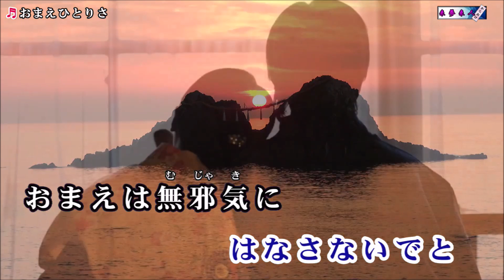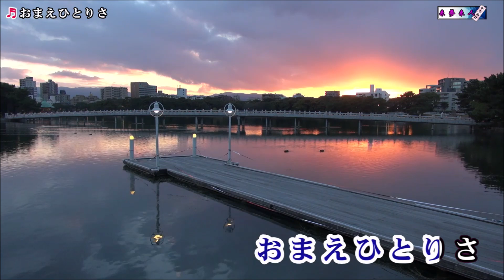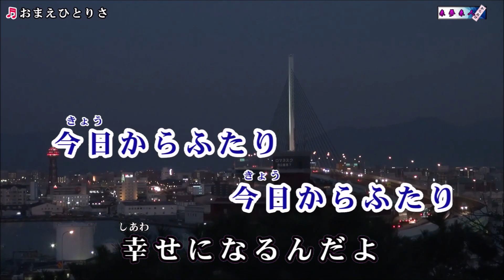おまえひとりさ（西方裕之）Cover 汰一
作詞：万城たかし　作曲：弦哲也　編曲：南郷達也　　　2022年2月

カラオケ動画は　来夢来人様のチャンネルより　お借りしました。